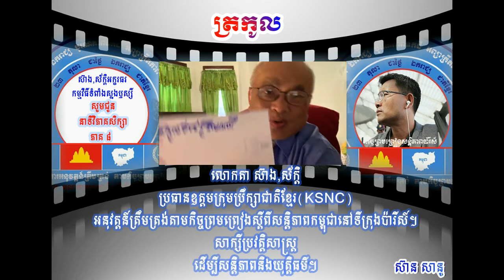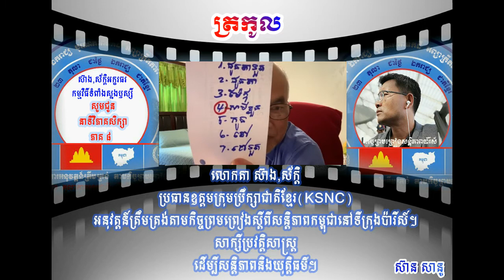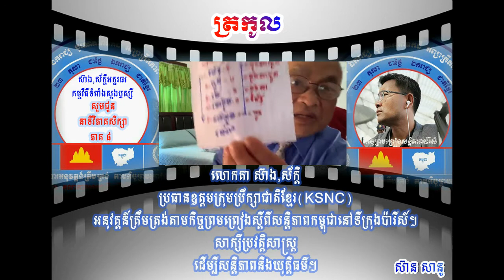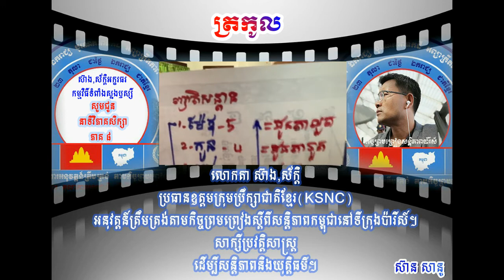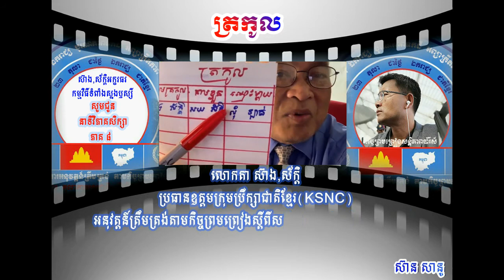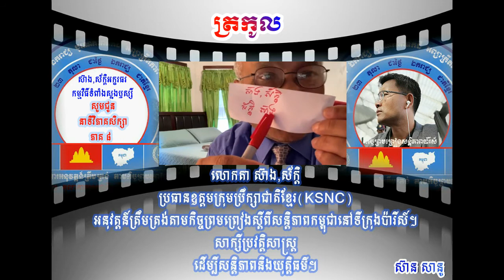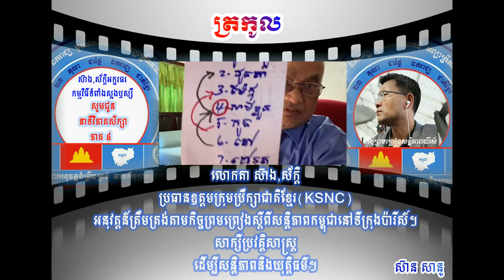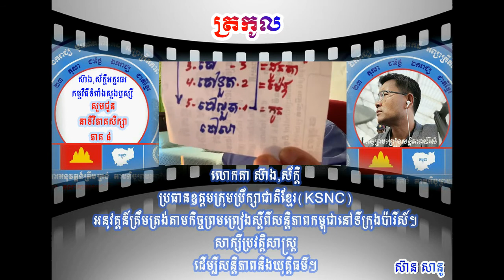នាទីវិភាគសិក្សា​ ភាគ៨/SS.AE08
ថ្ងៃអង្គារ ១៣កើត  ខែបឋមាសាឍ ឆ្នាំ ឆ្លូវ បញ្ចស័ក ពុទ្ធសករាជ ២៥៦៥  ត្រូវនឹងថ្ងៃទី ២២ ខែមិថុនា ២០២១។
សួស្ដី!គ្រួសារខ្មែរ ។
លោកតា ស៊ាង,ស័ក្តិអក្ខរធរ
កម្មវិធីទំពាំងស្នងឫស្សី
សូមជូន
នាទីវិភាគសិក្សា ភាគ៨
ប្រធានបទ:ត្រកូល។